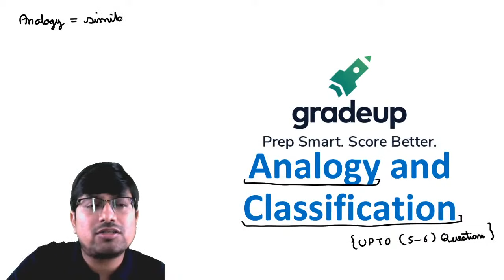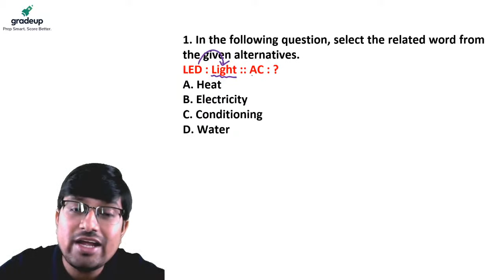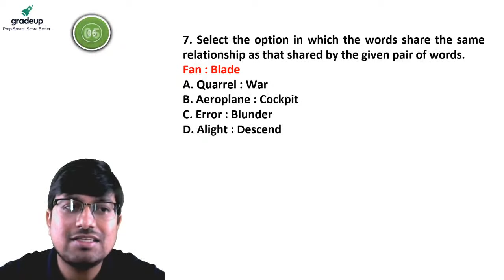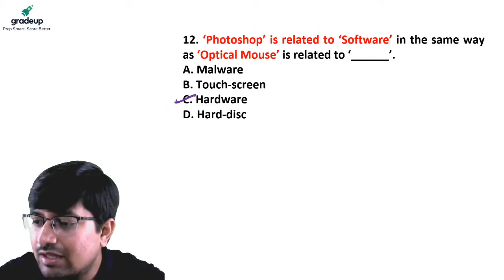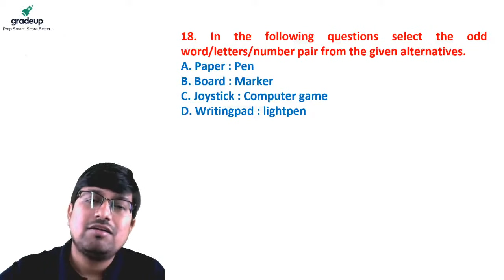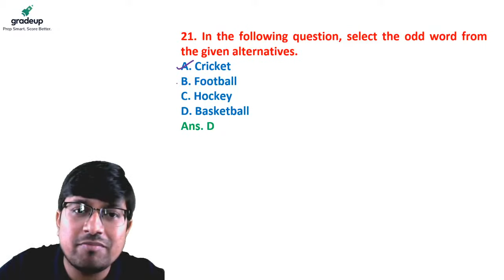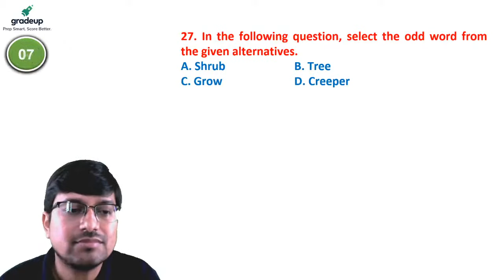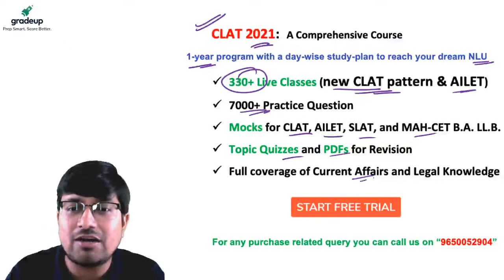CLAT 2021 | Analogy and Classification | Analytical reasoning | Ankit Sharma | Tips & Tricks|Gradeup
CLAT 2021 - Watch the live class on Analogy and Classification for CLAT 2021. Our expert faculty Ankit Sharma discusses the strategy and Approach to solve Questions based on Analogy and Classification. Analogy and Classification is an important topic that is part of analytical Reasoning. Classification analogies are a type of analogy that compare terms according to what group they belong to. This way, people can demonstrate the relationship between two different pairs of words by emphasizing the classification of one of the terms as a group of another. Learning the Analogy and Classification helps you a lot in CLAT and other Law entrance examinations.

🔴The best time to start CLAT 2021 preparation is NOW!
👉🏻To help in your preparation, Gradeup has launched 'A Comprehensive Course for CLAT 2021'.
Features of this course:
👉🏻Expert guidance by NLU alumni provided until the day of your exam.
👉🏻Day-wise study plan covering the entire syllabus to help you score better.
👉🏻All topics covered through Live Classes & Quizzes.
👉🏻Daily Quizzes to boost your SPEED & ACCURACY!

🔴About CLAT
👉🏻CLAT exam is conducted for admission in 22 National Law Universities of India for Under Graduate and Post Graduate courses.
👉🏻There are a total of 22 participating NLUs (National Law University) which conducts the CLAT exam on a rotational basis.
🔴CLAT 2021 - Exam pattern. The new pattern is as follows -
👉🏻Total question - 150 (MCQ)
👉🏻Total time - 120 minutes (No section-wise timing)
👉🏻Marking scheme - Right answer = 1, wrong answer = .25
👉🏻Mode - Online
👉🏻The paper consists of 5 sections:
1. English Language
2. Current Affairs including General Knowledge
3. Legal Reasoning
4. Logical Reasoning
5. Quantitative Techniques
🔴Don't Wait Anymore, Buy the Green card now and Get Unlimited Access to all Mock tests
🔴Attempt Daily Quizzes on all Subjects

Gradeup Community, Get updates on -
👉Daily Quizzes for Law Exams
👉 Daily Current Affairs for Law Exams
👉 Study Notes (Articles + PDF)
👉Exam Related Announcements